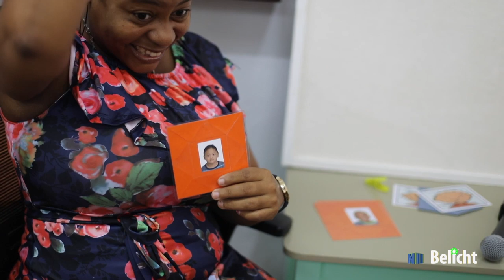Belicht ep 39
- Mevrouw Vieira krijgt hulp van dorpsbestuur
- Project vroege stimulatie van de Kennedy Stichting
- Kerstboodschappen burgers in de stad